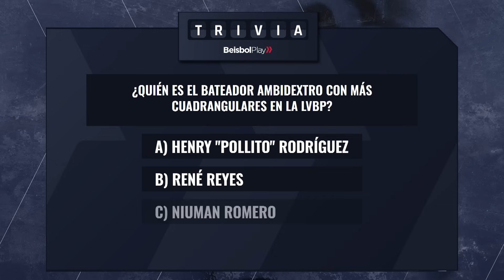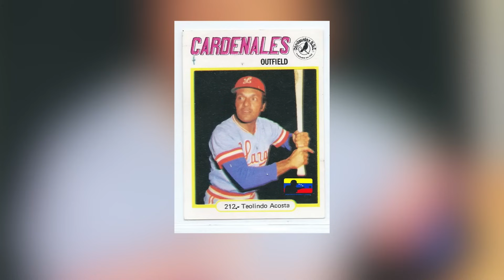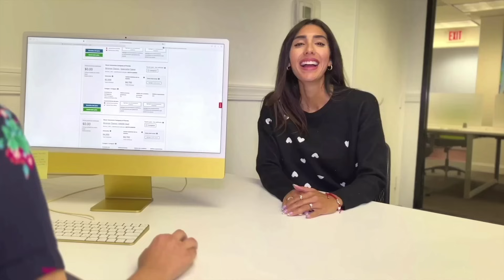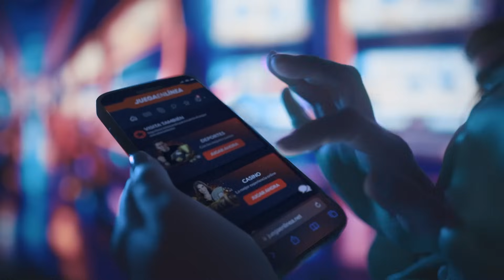Entre Líneas #127 // Lo bueno y lo malo de la primera mitad en la LVBP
“Entre Líneas” con Fernando Arreaza. Análisis, estadísticas, opinión, pronósticos. Todo lo que buscas en un solo programa.

Ep 127. Un repaso de lo mejor y lo peor hasta ahora de la LVBP. Comparamos a dos grandes mánagers gandores en el béisbol venezolano: Phil Reagan vs Buddy Bailey.